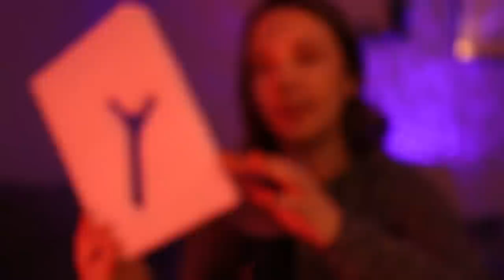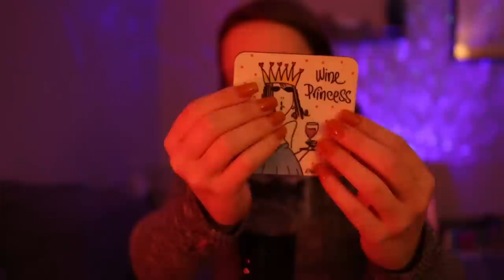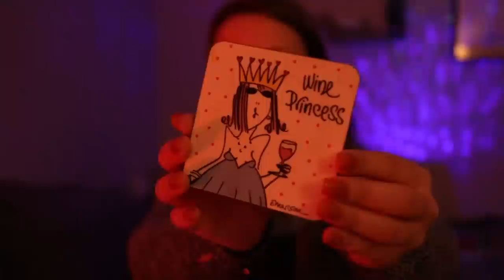ASMR| GENTLE Scratching, Tapping & Hand Movements ✨💝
Triggers: gentle scratching, light scratching, gentle tapping, foam packaging sounds, fluffy mic scratching, hand movements, positive affirmations, textured glass scratching, cork sounds, tappy scratchy sounds, whisper rambling, asking you questions, gentle crinkles, coffee grounds, hat scratching,  tongue clicking, nail on nail tapping.

25 years old.